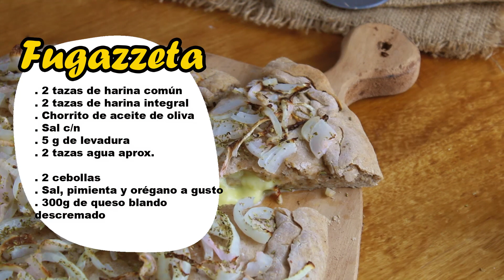🔶 Como hacer fugazzeta RELLENA con cebolla CARAMELIZADA (pizza Argentina) - Con harina INTEGRAL.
🔶INGREDIENTES:
🔸2 tazas de harina común
🔸2 tazas de harina integral
🔸Chorrito de aceite de oliva
🔸Sal c/n
🔸5 g de levadura
🔸Agua c/n

🔸2 cebollas
🔸Sal, pimienta y orégano a gusto
🔸300g de queso blando descremado

🔴ELECTRODOMÉSTICOS ULTRACOMB (@mundoultracomb):
🔺HORNO ELÉCTRICO DIGITAL UC-40CD
🔺AYUDANTE DE COCINA BB2106
🔺ANAFE ELÉCTRICO AN 6600
🔺LICUADORA DE MANO CON BOL PICADOR LM-2516